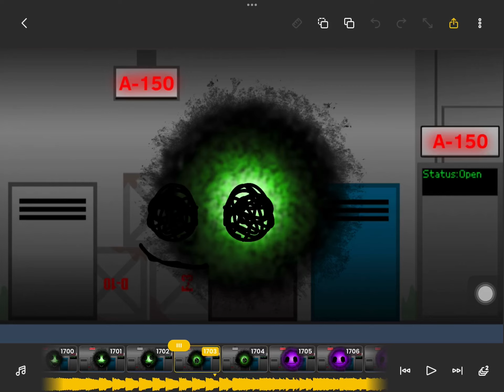Sneak peak 4 [Forgotten rooms] | G-60thesensitivemultimonster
Yesth, im back !1,1!1
(YEESSSS)
Im going to continue the things that i didnt complete YET….